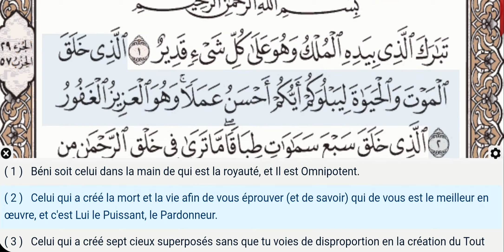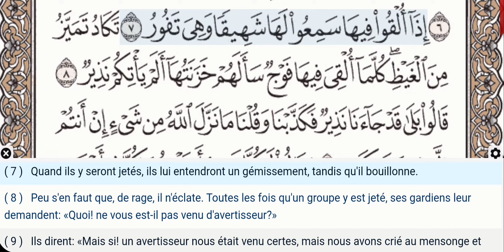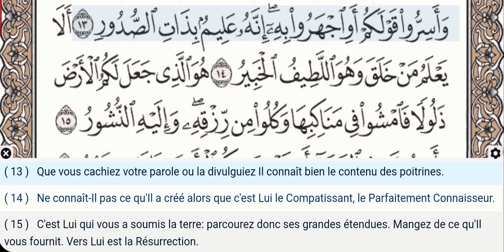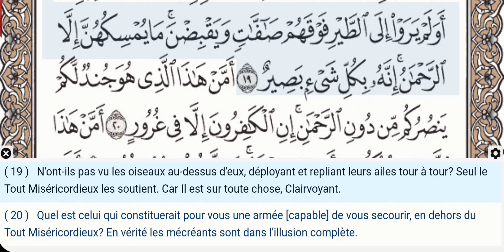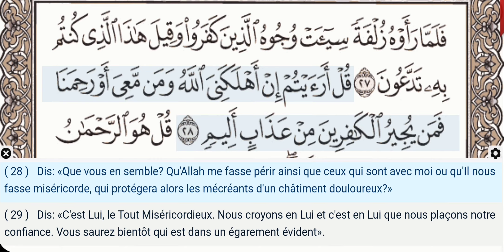67 - Sourate Al Mulk - Maher Al Muaiqly - Récitation du Coran, texte arabe, traduction en Français